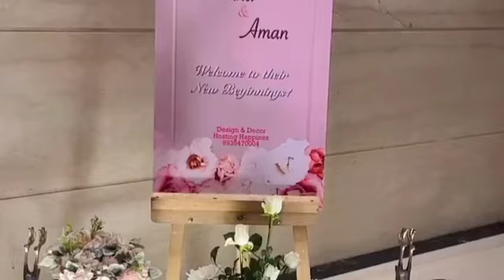LAB: ❤Aman Sir&Barkha ma'am Engagement ke Unseen😱😱 Video Clip 🥰😘😘With Love Dance 💃💃💃👯👦👩‍✈️